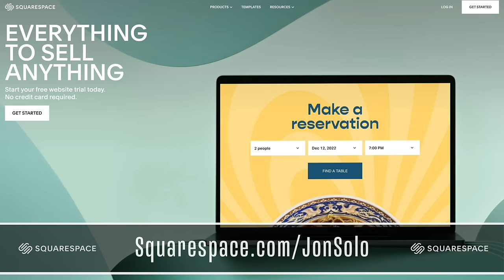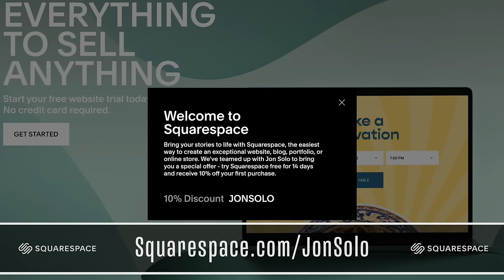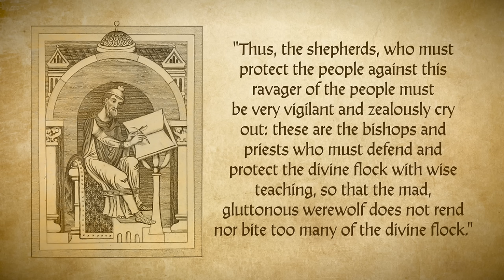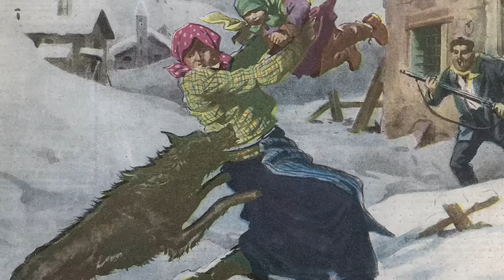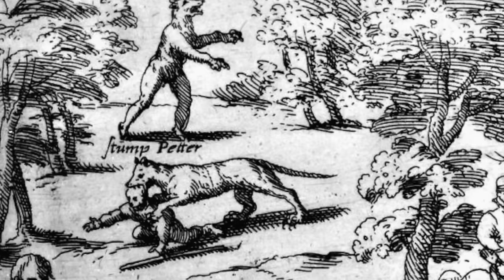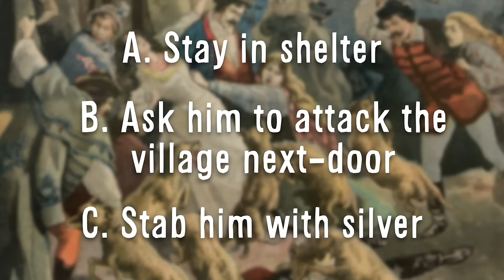The VERY Messed Up Origins™ of Werewolves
▼ Podcast Links! ▼

▼ Timestamps ▼
» 0:00 - The Werewolves Within Us
» 2:06 - Chapter 1: The First of their Kind
» 6:40 - Chapter 2: The Rise of the Werewolf
» 11:51 - Chapter 3: Appearance, Abilities, and Allergies
» 20:16 - Chapter 4: Real Life Werewolves

▼ Art Sources ▼
» The scene depicting Lycaon's transformation was created for the show by Markus Stadlober: